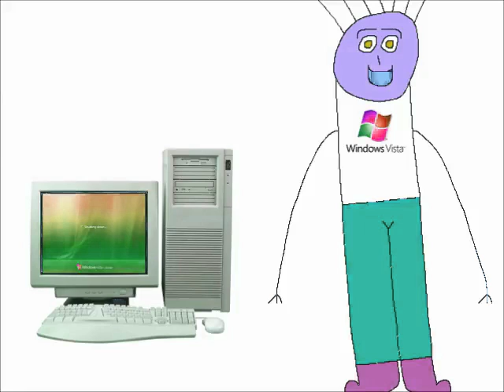Boy Hates Windows Startup and Shutdown in Goter Milk Part 2